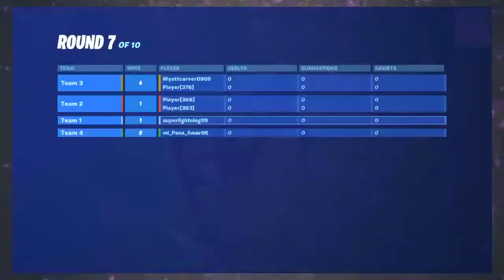Maud best vade